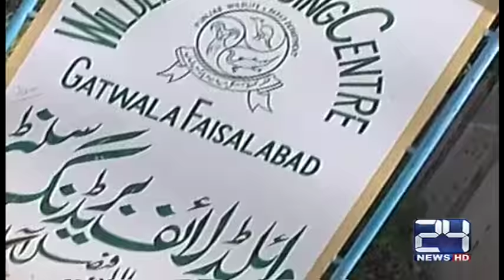Pregnant deer died in Faisalabad